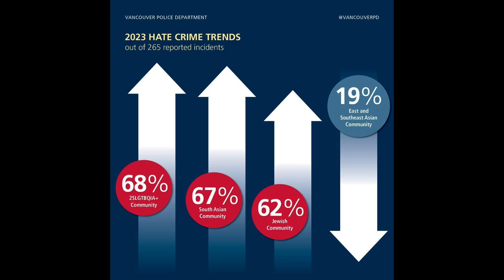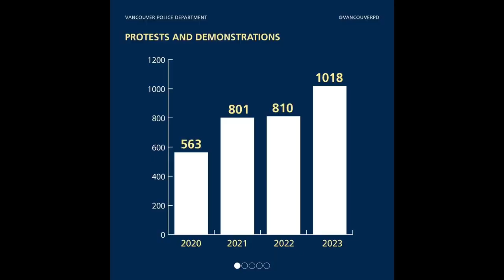2023 Hate Crimes and Protests Update - Full News Conference Jan 16, 2024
Israel-Hamas war fuels increase in hate crimes, protests in 2023
Quick Escape

Previous Next
16 January 2024|News Releases, Uncategorized
Vancouver – Tensions from the Israel-Hamas war have fueled increases in protest activity and hate crimes in Vancouver, resulting in rising anti-Semitism and more than $2.5 million in overtime costs to the Vancouver Police Department since October 7 alone.

“Sunday marked 100 days since the Hamas attack on Israel, a moment in history that will not be forgotten by the many communities directly and indirectly impacted by the violence of that day,” said Staff Sergeant Astrid Bonter, with VPD’s Diversity, Community, and Indigenous Relations Section. “While I cannot begin to speak on behalf of the communities embroiled in this conflict, I can say without question that your suffering is seen and heard.”

In total, Vancouver Police investigated 265 hate crime reports across all communities in 2023, a 31 per cent increase from the previous year. Increased reporting from the 2SLGBTQ+, South Asian, and Jewish communities – fueled largely by geo-political tensions – were all major factors.

Those same factors led to an unprecedented number of protests in Vancouver last year.

“Protests often draw large groups of people with opposing views and create significant volatility due to the emotions involved,” said Inspector Jeff Neuman, with VPD’s Emergency Operations and Planning Section, which oversaw security planning and police deployment for 2,700 special events, including protests, last year in Vancouver. “We support everyone’s right to peacefully assemble and express their views under the Charter of Rights and Freedoms. We encourage everyone who protests to do so peacefully, respectfully, and in accordance with the law. But, anyone who breaks the law or puts others’ safety at risk may face arrest and criminal charges.”

Though several factors contributed to the overall rise in hate incidents and protest activity in 2023, the attacks on Israel and the ensuing war in Gaza were the single biggest reason for the increases.

Key Metrics:

Reports of anti-Semitism increased 62 per cent in 2023, compared to 2022 when there were 29 incidents reported.
Of the 47 anti-Semitic hate incidents reported to VPD in 2023, 33 occurred after October 7.
In total, Vancouver Police have investigated 50 criminal offences connected to the Israel-Hamas war, including assaults against police officers and cases of obstructing police. Suspects have been identified in 26 of the 50 incidents.
To date, VPD has recommended criminal charges in 17 cases, resulting in nine people being charged in connection with 11 different incidents. Six cases are currently being reviewed by Crown counsel.
There were 1,018 protests in Vancouver in 2023, resulting in a 27 per cent increase in officers being deployed and more than $4 million in overtime costs.
Eighty of the 1,018 protests in Vancouver last year occurred after October 7 and have been linked to the Israel-Hamas conflict. These 80 protests alone have resulted in 1,800 overtime shifts at a cost of $2.5 million.
VPD immediately took action following the October 7 attacks on Israel by Hamas, and has continued to work closely with community and faith leaders to ease tensions and address safety concerns during the ongoing war.

Within hours of the attacks, VPD activated its Departmental Operations Centre to serve as a 24-7 command and control centre. Commanders in the DOC have coordinated staffing for protests, and experienced major crime investigators have overseen the investigations into all reported incidents related to the conflict.

Beginning October 7, dedicated officers were assigned to maintain visible police presence and conduct proactive patrols at high-risk locations, including places of worship, community centres, and faith-based schools. School-liaison officers have also worked with public and private schools serving impacted communities, and VPD continues to share information with local and international public-safety partners.

Anyone who experiences a hate-crime, and anyone who has concerns for their safety or the safety of others, is encouraged to contact police. Emergencies should be reported to 9-1-1. Additional information on how to report a hate crime, as well as how to access victim services, is available at VPD.ca, which can be auto-translated into more than 100 languages.